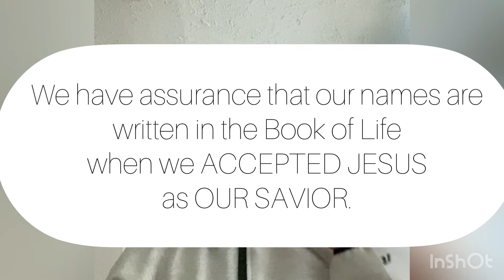REVELATION MIXTAPE CHALLENGE #7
Revelation 19-22

Heart Wide Open | Author of My Life | Ever Be